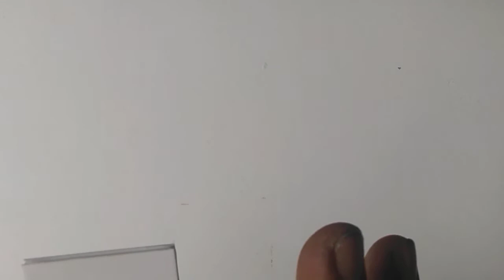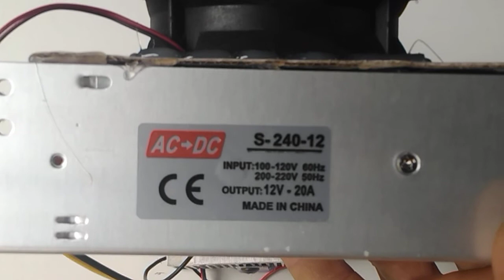Uji Coba peltier..Benarkah bisa membekukan ??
benarkah peltier bisa membekukan.
kesimpulannya bisa dilihat divideo.